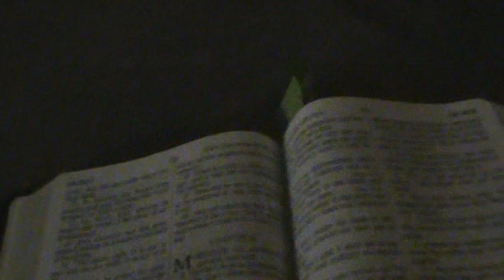Scotifers House - Suicidally Hating Hell